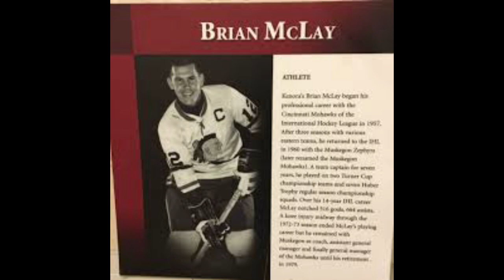jukebox Brian McLay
Hockey Player Brian McLay interview by Jon Russell and Rick Hickman